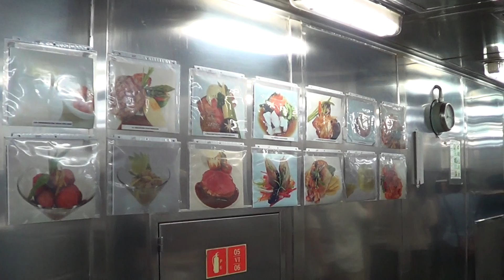サン・プリンセス号 厨房見学ツアー